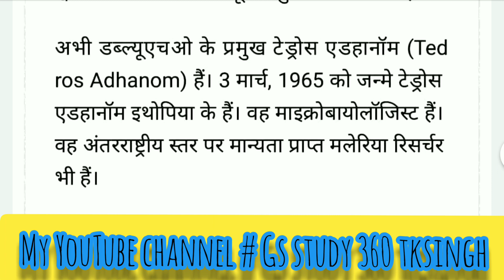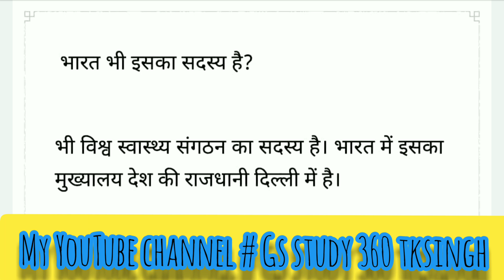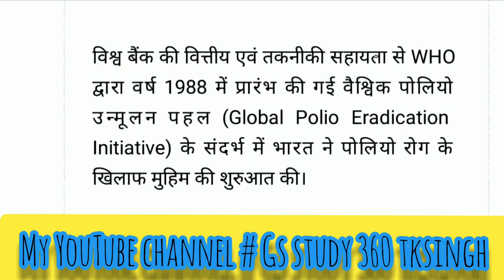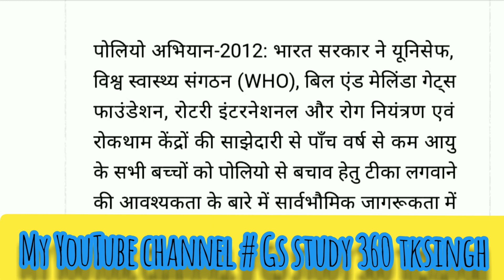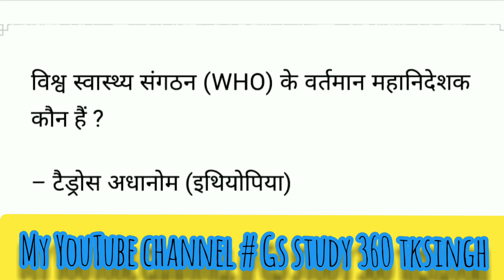विश्व स्वास्थ्य संगठन (WHO) world health organisations वर्तमान महानिदेशक कौन हैं ? – टैड्रोस अधानोम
Bihar Daroga ssc bank railway ntpc group D police etc all examinations
विश्व स्वास्थ्य संगठन (WHO) के वर्तमान महानिदेशक कौन हैं ?
– टैड्रोस अधानोम (इथियोपिया)

विश्व स्वास्थ्य संगठन (WHO) world health organisations all examinations best YouTube channel by Gs study 360 tksingh
डब्ल्यूएचओ का मुख्यालय कहां है?
इसका मुख्यालय स्विट्जरलैंड के जिनीवा शहर में है।
विश्व स्वास्थ्य संगठन या डब्ल्यूएचओ की स्थापना 7 अप्रैल 1948 को हुई थी। डब्ल्यूएचओ की स्थापना के समय इसके संविधान पर 61 देशों ने हस्ताक्षर किए थे। इसकी पहली बैठक 24 जुलाई 1948 को हुई थी।
डब्ल्यूएचओ क्या करता है?
डब्ल्यूएचओ एक वैश्विक स्वास्थ्य एजेंसी है यानी इसका मुख्य काम दुनियाभर में स्वास्थ्य समस्याओं पर नजर रखना और उन्हें सुलझाने में मदद करना है। दुनिया में स्वास्थ्य संबंधी रुझानों की निगरानी और आकलन करना भी इसकी जिम्मेदारी है। यह संगठन मातृ, नवजात, बाल और किशोर स्‍वास्‍थ्‍य, संचारी रोग नियंत्रण, असंचारी रोग आदि की रोकथाम की दिशा में काम करता है।